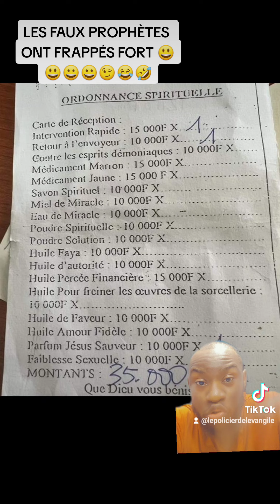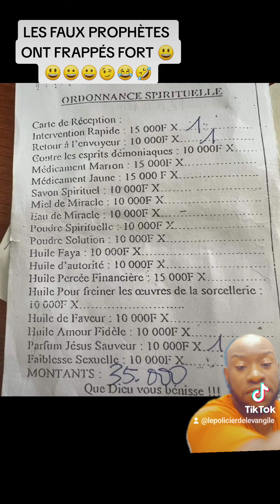L'ORDONNANCE SPIRITUELLE ( VOICI LES SECRETS DES FAUX PROPHÈTES ) 😁😁😅👍 DÉVOILÉS